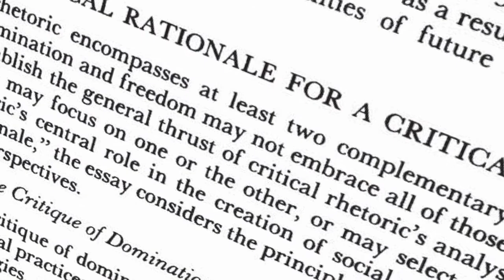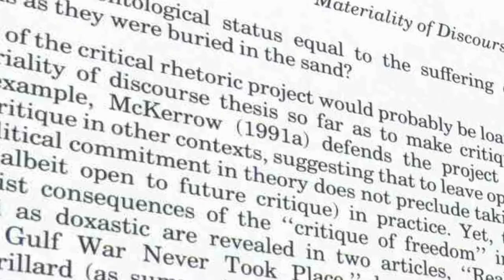Kendall R. Phillips - Critical Rhetoric Special Section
Interview for Brandon M. Daniels and Kendall R. Phillips' article:

Between Critical and Rhetoric: McKerrow’s Contribution to Contemporary Critical Practice

Abstract
The introduction of critical rhetoric into the discourse of rhetorical studies constituted an important rupture with previous traditions within the field. Emerging out of a complex mix of political, philosophical, and academic trends, critical rhetoric produced significant shifts in the ways in which criticism was understood and practiced. The shifting and transformations did not, however, stop with the term’s introduction in 1989. In this essay, we trace the development of critical rhetoric through three additional phases: the Marxist challenge presented by Dana Cloud; the shift to vernacular discourse in the works of Kent Ono and John Sloop; and the recent development of participatory critical rhetoric in the works of Michael Middleton et al. We pursue this historical tracing to demonstrate the points of rupture and discontinuity by which critical rhetoric has been transformed.